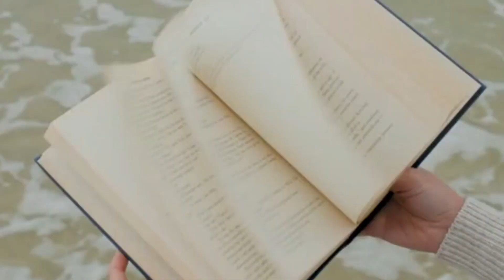أغنية ريفية روعة بدون حقوق|صالحة للاستعمال|Music Rif 🎧|alhoceima nadorAmazigh Rif Music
أغنية ريفية روعة بدون حقوق|صالحة للاستعمال|Music Rif 🎧

أجمل اغنية ريفية  بدون حقوق طبع
أغاني ريفية || بدون حقوق طبع ونشر||صالحة لاستعمال#الحسيمة

music rif 2021

music rif 2021

music rif 2021

music rif mp3

musique amazigh

nadorbox 2021 mp3

nadorcity

nadorcity 2021

nadorcity music

nadorcity rif

nadorzik

rif amazigh

rif music

rif music 2021

rif music 2021

rif music 2021

rif music mp3

rifmelody

rifmelody 2023

rifmelody mp3
أغاني ريفية mp3

اغاني ريف

اغاني ريفية الناظور

اغاني ريفية مغربية

اغاني ريفية مغربية mp3

اغاني ريفيه

تحميل اغاني ريفية مغربية mp3

ريف موزيك

ريف ميلودي

موزيك ريف

موسيقى الريف

موسيقى امازيغية

موسيقى ريفية

ناضور سيتي

rifzik

sabrina rif

sabrina rif

sallam rifi mp3

telecharger mp3 rifAmazigh Rif Music -